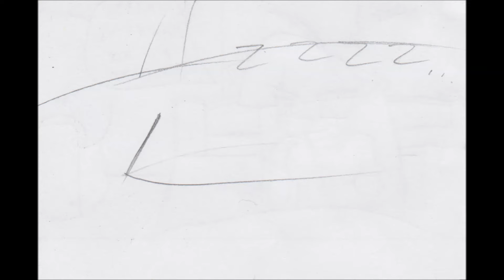Świąteczny LOI comic dub-wersja testowa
Czytaj opis!
Wiem, dawno nie wrzucałam czegoś bardziej odmiennego, więc postanowiłam zrobić to. Taki tam wstępny test mojego świątecznego komiksu dublingowego, który wkrótce pojawi się na tym kanale. Nie chciałbym za bardzo zdradzać wam fabuły, powiem tylko, że główną bohaterką jest Iza Izi, która zamierza spotkać się ze znajomą. Komiks będzie kolorowy :) Mam nadzieję, że wam się spodoba.
Miłego oglądania!